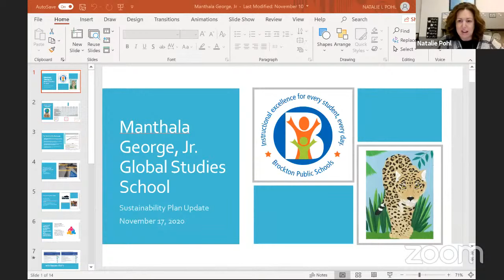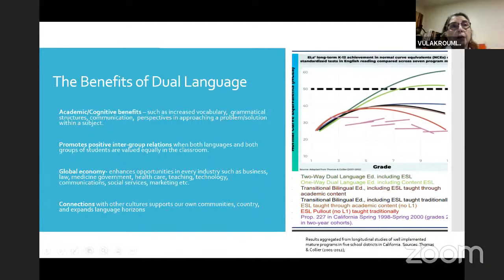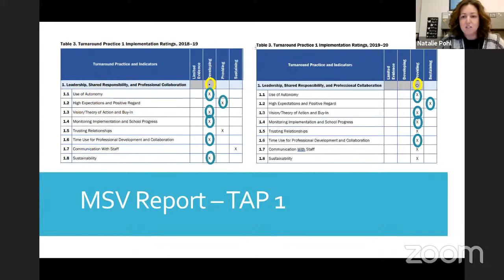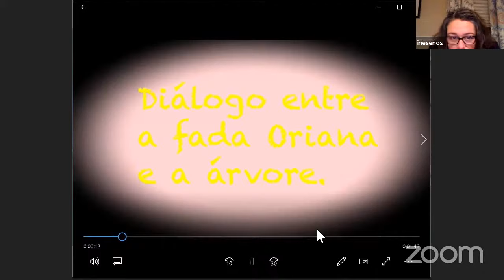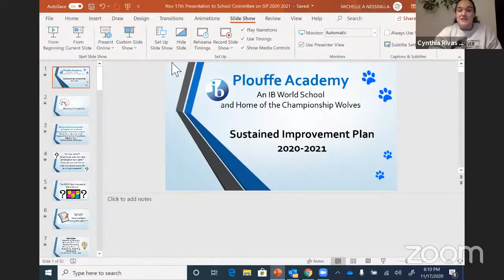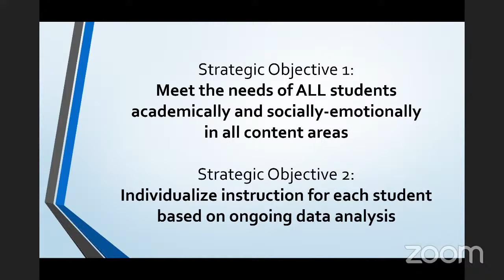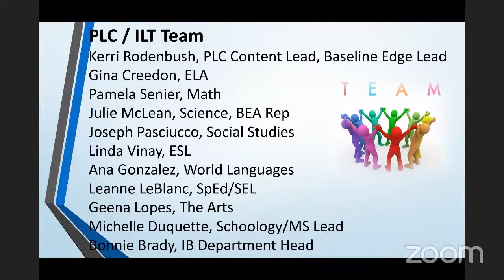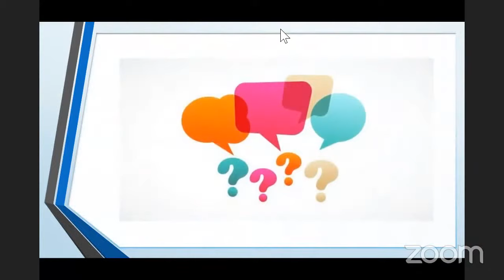Brockton Public Schools Curriculum Subcommittee Meeting 11-17-20